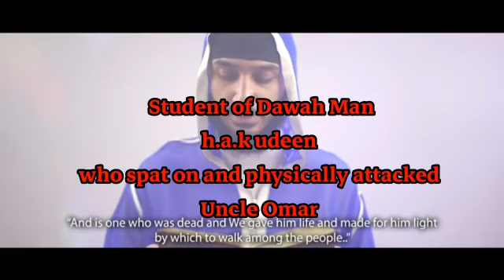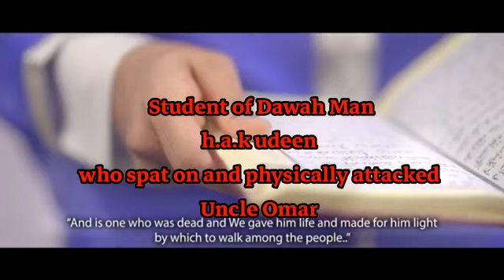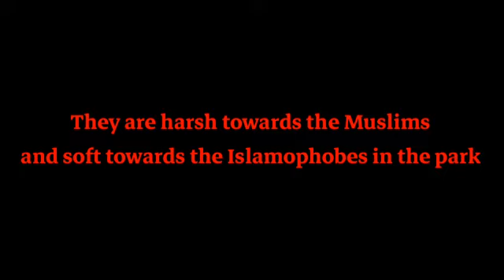Uncle Omar / Speakers Corner / Dawah Man Student Attacked Uncle Omar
Mad khali + Son of mutaa + pimp = in the Mix = Dayooothizm